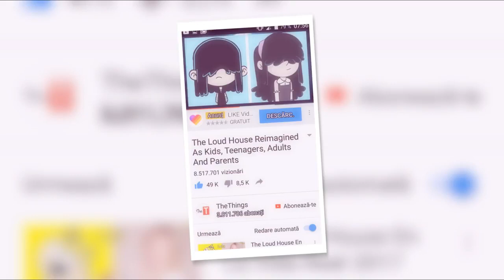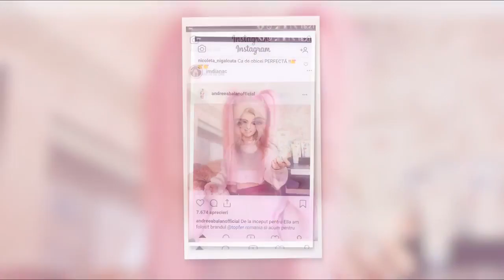Focuri 5GANG Oficial Video by Roxana Vlog's